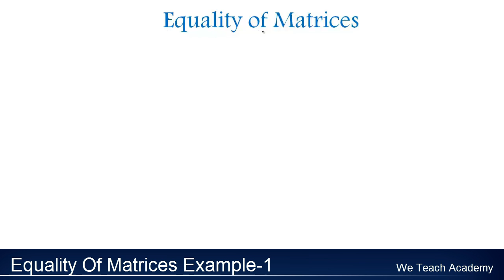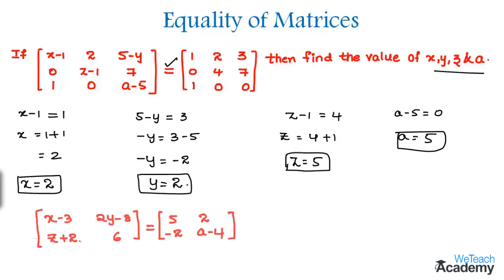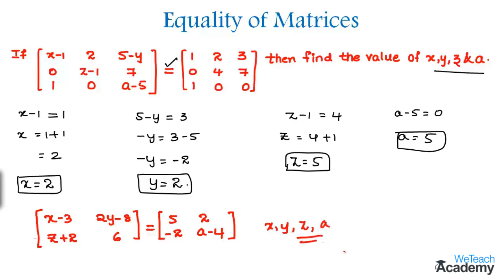Equality Of Matrices Example - 1 / Matrices / Maths Algebra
Chapter : Matrices
Lesson  : Equality Of Matrices